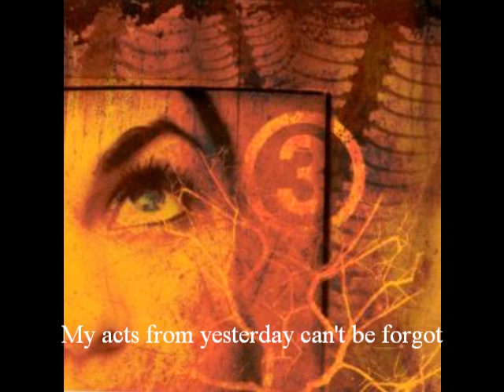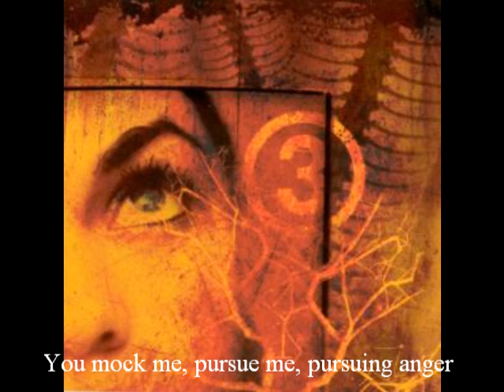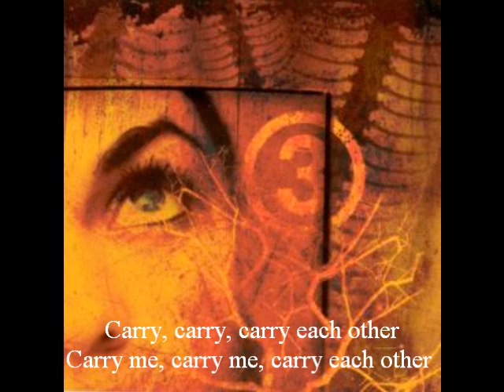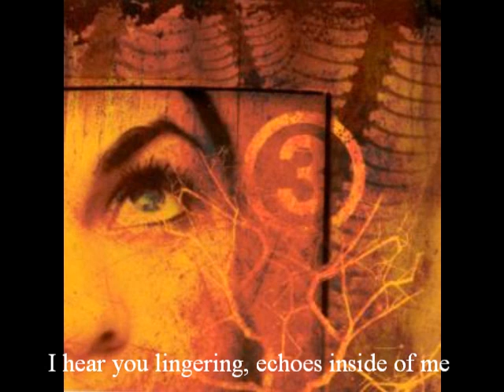Still Breathing- Sweet Wound Sour (with lyrics)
Indie metal song about purity